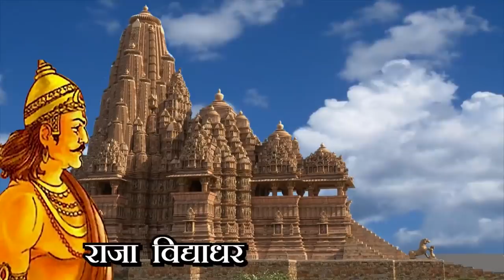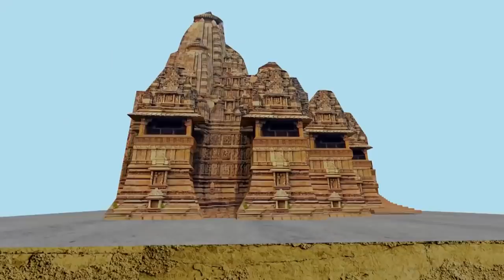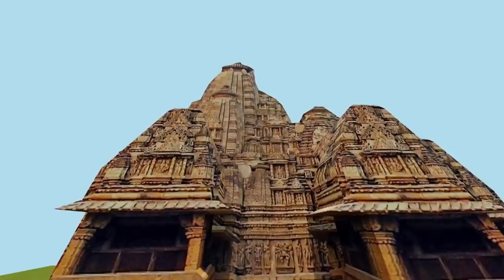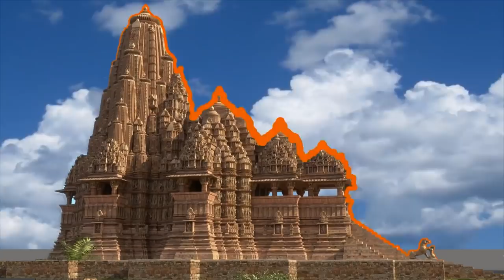Do You Know: Khajuraho Temple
The Khajuraho Group of Monuments is a group of Hindu, Buddhist and Jain temples in Madhya Pradesh, India, about 175 kilometres southeast of Jhansi. They are one of the UNESCO World Heritage Sites in India.